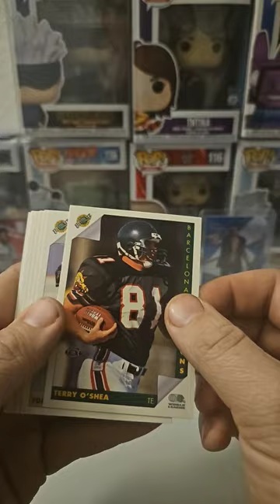1992 World League Pack